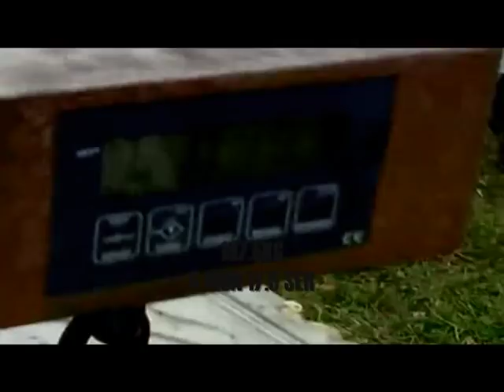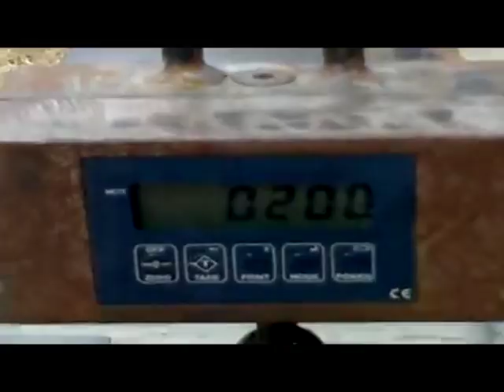5 TIME WORLD RECORD HOLDER | UNDISPUTED WORLD CHAMPION | KAMRAN AKHTAR | NUMEROUS WORLD RECORDS!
5 Time World Record Holder!!
World Stonelifting Champion!
Undisputed World Champion!
Numerous World Records
Pehlwaan Kamran Akhtar from North London, UK